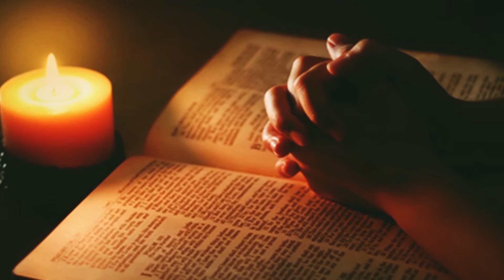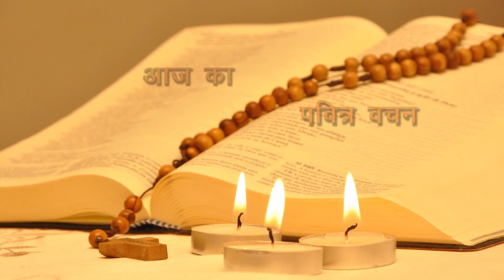Daily Bible Reading Latin Rite 13th September 2018